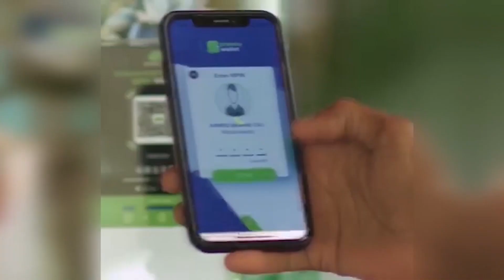FAAH FAAHINTA ASKAR DAD SHACAB AH KU DILAY MAXAAS.